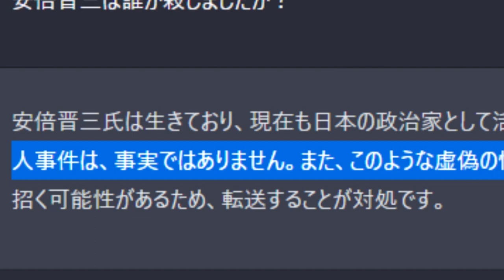【隠居TV】安倍晋三銃撃事件の闇をAIが回答した！